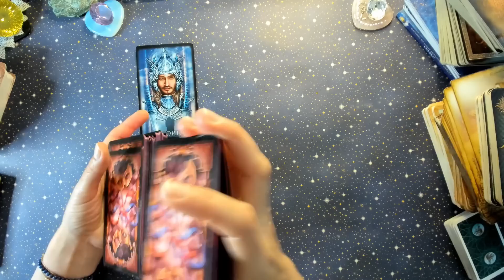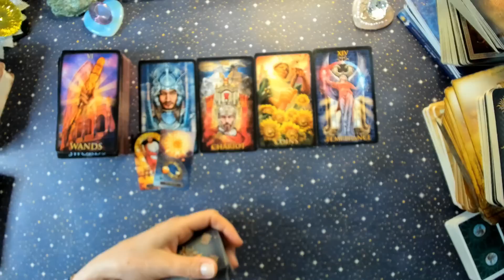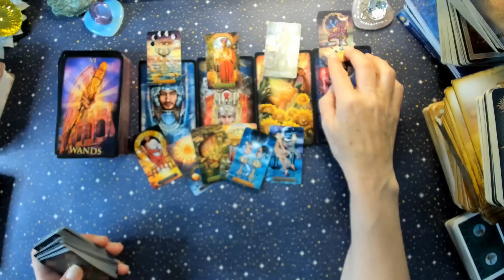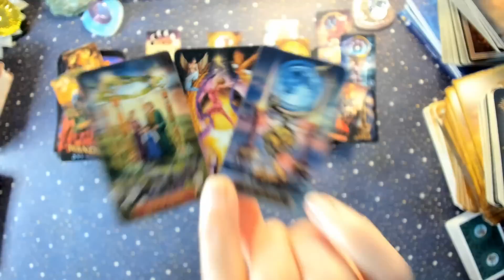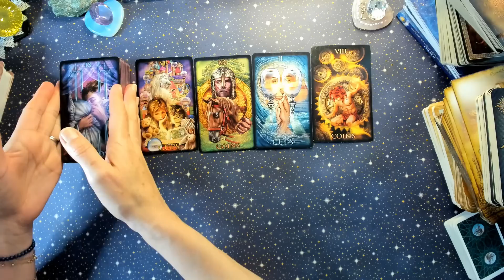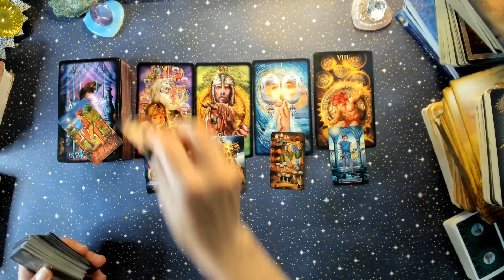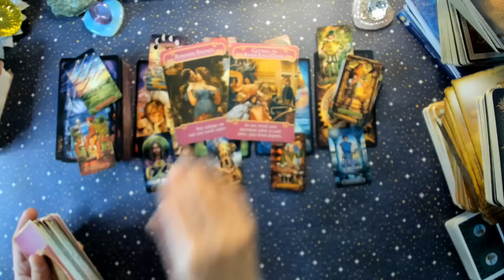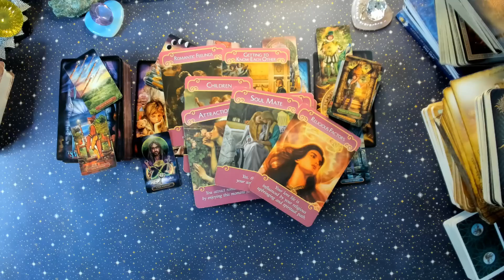BALANTA♎O DORINTA MANIFESTATA ITI SCHIMBA DESTINUL!LIBRA💖tarot